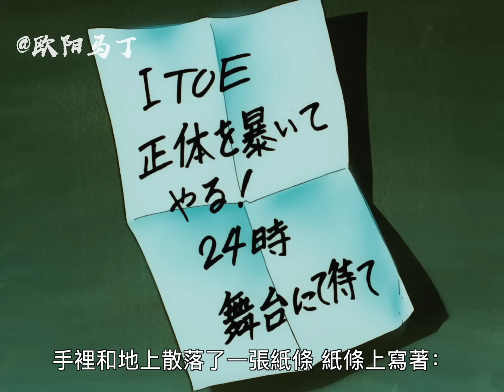【马丁】江洋大盗身份暴露，设置离谱陷阱，谁踩谁死！马丁带你重温柯南早期经典原创剧集「旅行剧团杀人事件」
《名侦探柯南》TV版第126-127集，海外拆分版第133-134集，动画原创剧集「旅行剧团杀人事件

柯南 剧场 版
名 侦探 柯南
柯南
名 偵探 柯南
柯南 劇場 版
柯南 電影
名 侦探 柯南
名 偵探 柯南 主題 曲
柯南 剧场 版

柯南 名偵探柯南 柯南解说 本頻道製作的所有影片都符合平台的使用政策，沒有任何違規行為。